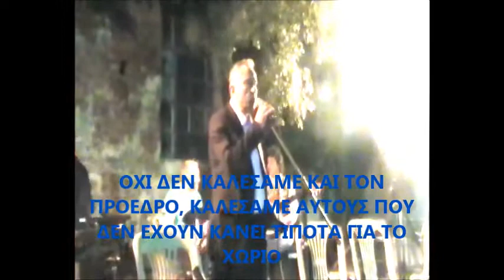ΧΑΙΡΕΤΙΣΜΟΙ ΠΡΟΣ ΑΗΤΟΒΟΥΝΑΙΟΥΣ 5 ΑΥΓΟΥΣΤΟΥ 2013